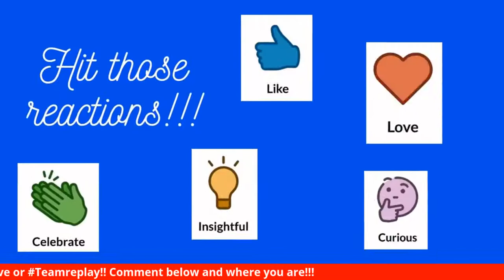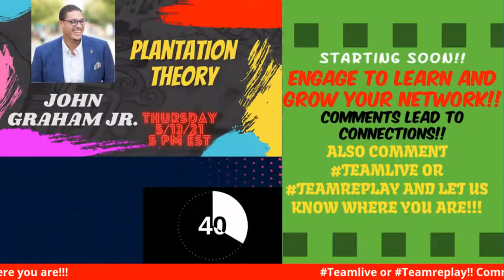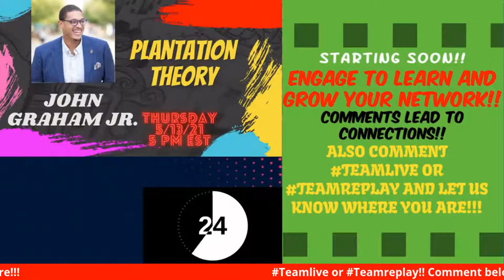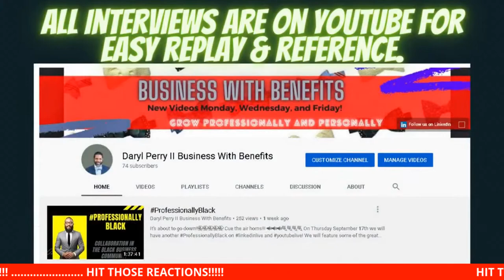Plantation Theory - John Graham Jr.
You need to recognize that you can't out hire a bad culture; that just puts more people in it.

Companies, this is for you.

That's just 1 thought from John Graham Jr! This week on Business With Benefits powered by Streamyard, this King will help us understand Plantation Theory.

The byline to the book is "the black professional's struggle between freedom and security". The book even asks the powerful question of  "why work twice as hard for half the recognition and a third of the pay? "

This conversation will give you amazing insights no matter how much melanin you have so come join us as John works to help HR professionals, DEI leaders, human capital managers, recruiters, marketing, etc.
Basically anyone that needs to understand ALL people!

Join us on linkedinlive and youtubelive to learn more about

- abolition vs allyship

- marketing to the black community (for good)

- willingness vs capability

- "the contract" we sign

What's a question you'd like to ask or a topic to dig deeper into?

Please follow BusinessWithBenefits.